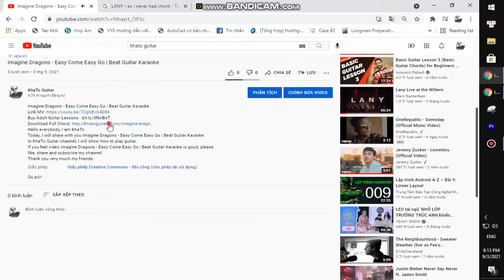Zack Tabudlo - Give Me Your Forever | Guitar Tutorial